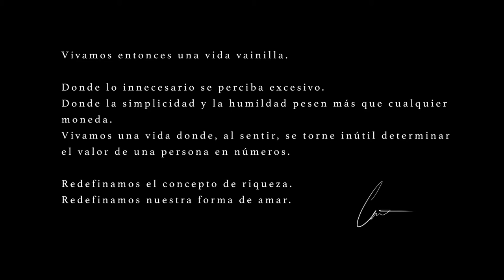Cxsinensis - Vainilla (Official Lyric Video)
Video oficial para «Vainilla» por cxsinensis

Durante sus últimos días en Sudamérica, cxsinensis viajó a la costa norte del continente para culminar «Vainilla», un proyecto que parte del concepto creado por el mismo artista donde la simplicidad y el minimalismo son la base para el desenvolvimiento personal y espiritual del ser humano.
El video fue producido y grabado por él mismo en Máncora, Perú; donde conoció al protagonista colombiano (Bad Boy) quien inmediatamente conectó con la estética visual del artista. Posteriormente, cxsinensis regresó a México, su país de origen, donde junto con Amorpho, su productor musical, encontraron el balance perfecto entre lo sonoro y lo visual.

Video musical dirigido por cxsinensis
Productor Ejecutivo: Ciudad de las Rosas

Starring: BAD BOY

Producción Musical: Amorpho
Mezcla y Master: Amorpho
Escrito por: cxsinensis

Gracias infinitas a todos los que directa e indirectamente formaron parte de este proyecto, especialmente a mis hermanos y hermanas en Máncora, ustedes saben quienes son.

Guarda mis playlists oficiales de YouTube

Muchas gracias por escucharme, leerme y seguirme, de corazón lo aprecio mucho.